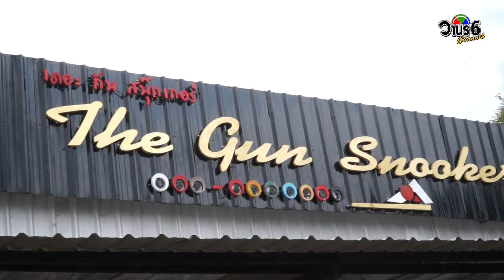เดอะกันสนุกเกอร์แอนด์อคาเดมี่ จัดแข่งขันสนุกเกอร์ชิงชนะเลิศแห่งจังหวัดลพบุรี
เดอะกันสนุกเกอร์แอนด์อคาเดมี่ จัดแข่งขันสนุกเกอร์ชิงชนะเลิศแห่งจังหวัดลพบุรี เพื่อเฟ้นหาตัวแทนเข้าร่วมการแข่งขันกีฬาแห่งชาติ และนานาชาติ
     ชมรมกีฬาสนุกเกอร์จังหวัดลพบุรีร่วมกับสมาคมกีฬาจังหวัดลพบุรี จัดแข่งขันสนุกเกอร์ชิงชนะเลิศแห่งจังหวัดลพบุรี ระหว่างวันที่ 25-26 ธันวาคม 2564 ณ เดอะกันสนุกเกอร์แอนด์อคาเดมี่ ต.ท่าศาลา อ.เมือง จ.ลพบุรี โดยมีนักกีฬาสนุกเกอร์ในจังหวัดลพบุรีเข้าร่วมการแข่งขันเป็นจำนวนมาก แบ่งการแข่งขันเป็น 4 รุ่น รุ่นระหว่างอายุ 10-13 ปี รุ่นระหว่างอายุ 14-15 ปี  รุ่นระหว่างอายุ 16-18 ปี และ รุ่นทั่วไป ซึ่งผู้เข้าแข่งขันที่ชนะในแต่ละรุ่นจะได้รับรางวัลเป็นเหรียญรางวัล ใบประกาศนียบัตรของจังหวัดลพบุรี  และเงินรางวัลจากเดอะกันสนุกเกอร์แอนด์อคาเดมี่ การแข่งขันครั้งนี้เพื่อเฟ้นหาตัวแทนเข้าร่วมการแข่งขันกีฬาแห่งชาติ และนานาชาติ และในครั้งต่อไปนักกีฬาสนุกเกอร์จังหวัดลพบุรี  จะเข้าแข่งขันในกีฬาแห่งชาติ ประเภทสนุกเกอร์  ณ จังหวัดกาญจนบุรี วันที่ 6 มกราคม 2565 อีกด้วย
    สำหรับเดอะกันสนุกเกอร์แอนด์อคาเดมี่ เป็นศูนย์พัฒนากีฬาสนุกเกอร์ไปสู่กีฬาอาชีพ บริหารงานโดย ด.ต.เริงศักดิ์ พึ่งคร้าม ประธานชมรมกีฬาสนุกเกอร์จังหวัดลพบุรี และนายสมภพ พึ่งคร้าม (เก่ง ลพบุรี) นักกีฬาสนุกเกอร์มืออาชีพ โค้ชกีฬาสนุกเกอร์   เดอะกันสนุกเกอร์แอนด์อคาเดมี่ เป็นสถานที่ฝึกการพัฒนานักกีฬาสนุ๊กเก้อ และบุคลากร รวมทั้งการจัดการแข่งขันให้มีมาตรฐาน มุ่งเน้นให้นักสนุกเกอร์เยาวชนจากทั่วทุกภาคของประเทศสามารถพัฒนาศักยภาพไปสู่กีฬาอาชีพ ผลิตนักกีฬาหน้าใหม่ในวงการเยาวชนสมัครเล่น เพื่อพัฒนาเป็นนักกีฬาทีมชาติต่อไปนักกีฬาสนุกเกอร์ชิงชนะเลิศแห่งจังหวัดลพบุรี
     เดอะกันสนุกเกอร์แอนด์อคาเดมี่ ได้มีมาตรการควบคุมโควิด-19 ตามที่ทางราชการกำหนดเพื่อป้องกันการแพร่ระบาดอย่างเคร่งครัด มีบริการห้องทั่วไปและ ห้อง VIP มาตรฐาน ห้องแอร์เย็นสบาย ตลอดจนยังเป็นตัวแทนจำหน่ายอุปกรณ์การแข่งขันสนุกเกอร์คุณภาพมาตรฐานระดับโลก เปิดรับสมัครเยาวชน ประชาชนทั่วไป สมัครเป็นนักกีฬา เพื่อฝึกทักษะ ปรับเบสิก เรียนรู้เทคนิคใหม่ๆ และเป็นนักกีฬามืออาชีพต่อไป นอกจากนี้ยังมีบริการอาหาร เครื่องดื่ม  กาแฟสด และเจ้าหน้าที่คอยบริการอีกด้วย
เดอะกันสนุกเกอร์แอนด์อคาเดมี่ จากวงเวียนพระบรมราชานุสาวรีย์สมเด็จพระนารายณ์มหาราช(วงเวียนเทพสตรี) ถนนพหลโยธิน ไปสระบุรี ยูเทิร์นหน้าบิ๊กซี 2 เข้าทางศูนย์นิสสันในซอยมีป้ายตลอดทาง โทร.089-494 0207